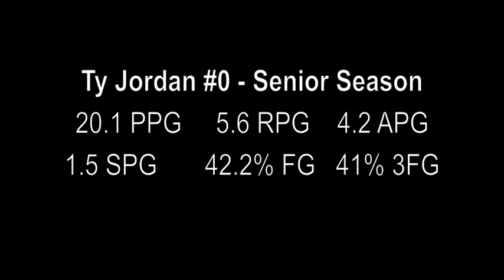Ty Jordan #0 - Senior Season Highlights - Malone University